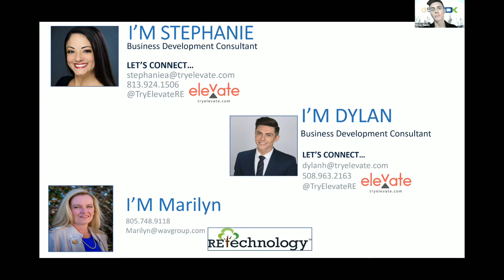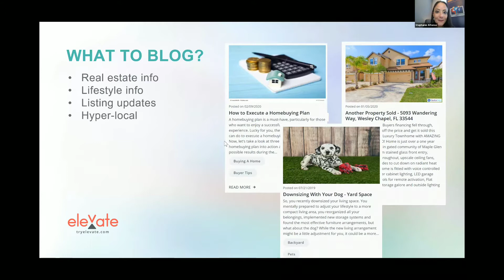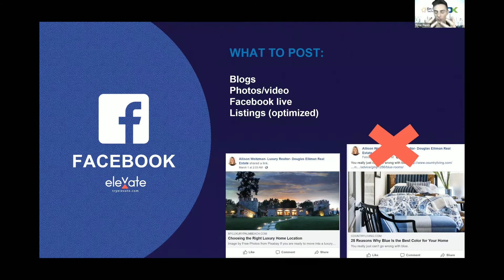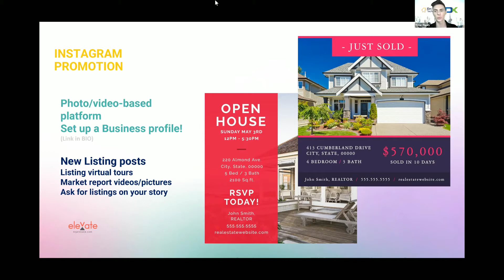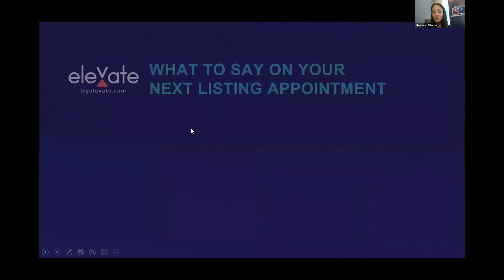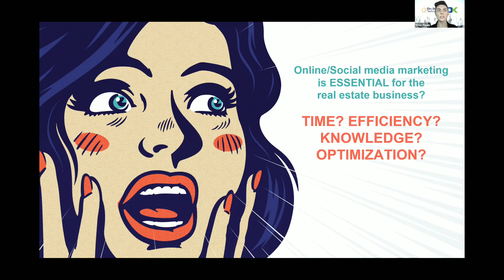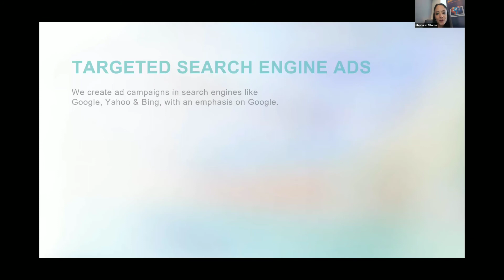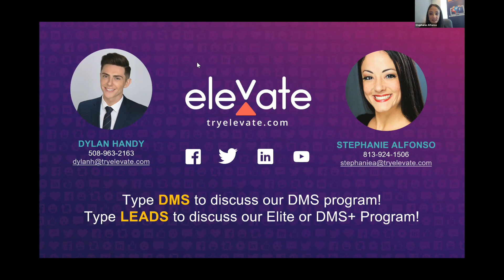Elevate: Conquering Social Media & Lead Generation in Your Market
How to THRIVE in a Low Inventory Market
Do you struggle with social media?
The #1 Social Media Training Series is coming to YOU via WEBINAR. Learn tips, tricks and shortcuts from top agents across the nation and how they are leveraging the hottest social channels to capture referrals, increase their sphere, & gain more business even in a low inventory market.
Need help with your online lead generation?
Now, more than ever it's important to position yourself as a resource and information leader in your community, and with Americans spending an average of 4½ hours a day on social media, it's the #1 place for you to be communing, capturing & converting your leads
into cha-ching!